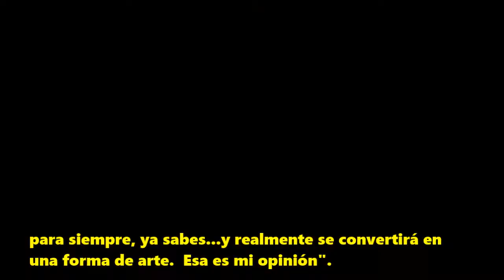Coppola sobre el futuro del cine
En 1991 Francis Ford Coppola hablaba sobre lo que deseaba fuera el futuro del cine...